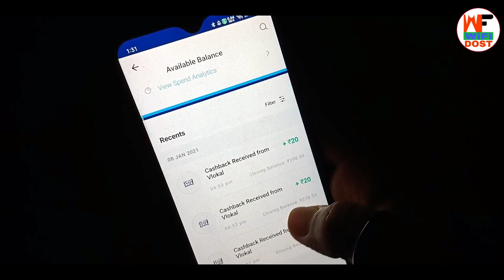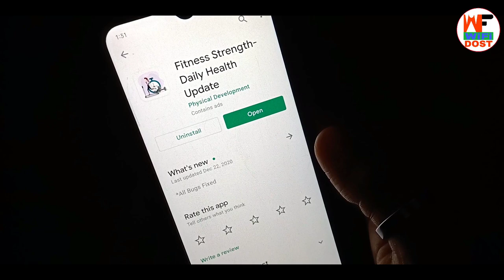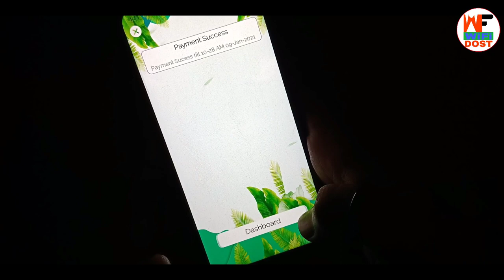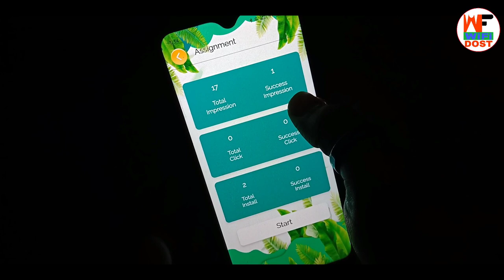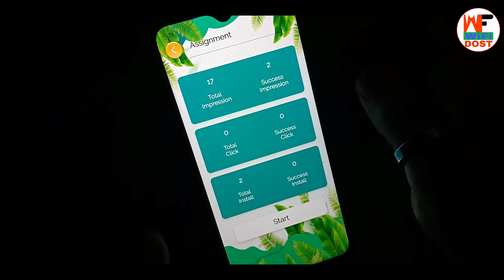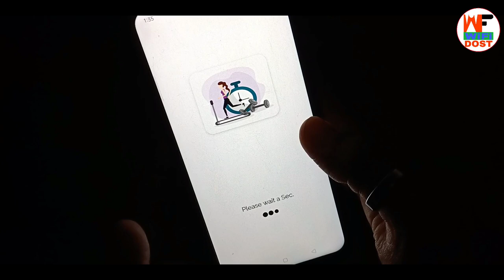best earning app 2021 | mobile se paise kaise kamaye 2021 | online paise kaise kamaye 2021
🔴 My Use 🔴